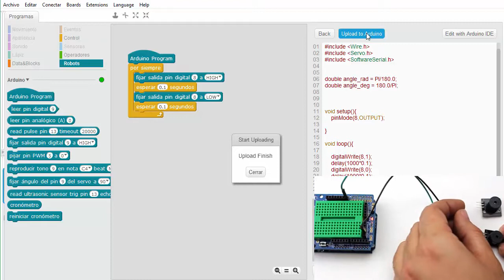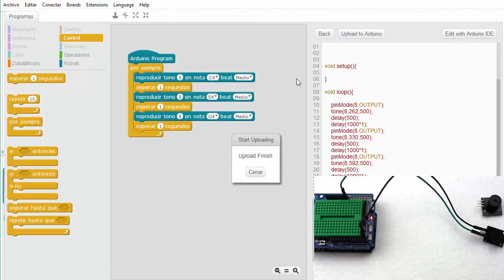[LBR006] - REC206 Módulo zumbador Pasivo y activo